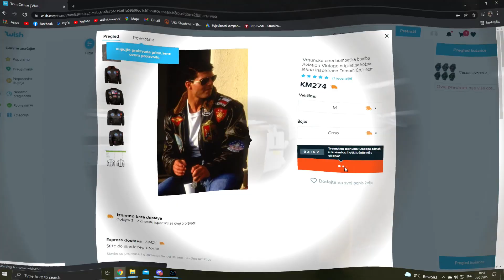POGLEDAJTE GREŠKE SA SNIMANJA *Bloopers*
💥Sigurnost na prvom mjestu ‼
💥Uvijek imajte na umu 4 zlatna pravila ‼
💥Sportsko pucanje nije zločin ‼

🚫Zabranjeno postavljati videozapis na neki drugi kanal ili uzimanje dijelova videozapisa bez dopuštenja. Dovljno je samo poslati upit na gore navedeni mail ! 🚫

💥Uživajte na kanalu 💥
® Balkan Shooting Range team ❤